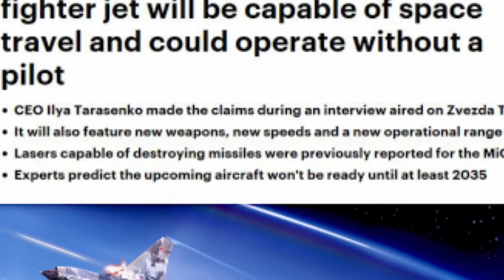มิก-41 ของรัสเซีย จะให้มีและใช้ อาวุธ..ปืนเลเซอร์?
มิก-41 นอกจากจะใช้เครื่องยนต์รุ่นใหม่ที่ปฏิบัติการใด้ในชั้นอวกาศแล้ว ยังจะให้มีและใช้..อาวุธปืนเลเซอร์ เพื่อจัดการกับจรวดต่างๆใด้อีกเด้อ